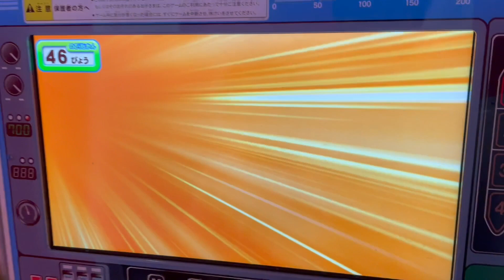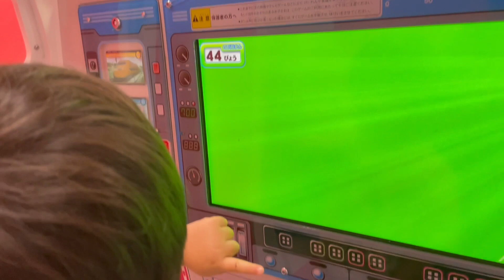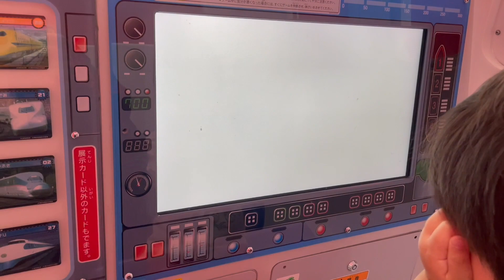[新幹線はどーこだ？] はるぴんと一緒にいろんなのりものをさがそう！【今日のはるぴんPart144】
今回は、はるぴん自身のニュースだよ！
新幹線はど〜こだ！！
可愛くて面白いはるぴんをお楽しみ下さい！

このチャンネルでは、はるぴんの日常やチャレンジ、パパママ必見の子育てに役立つグッズ紹介などをします！
202304月